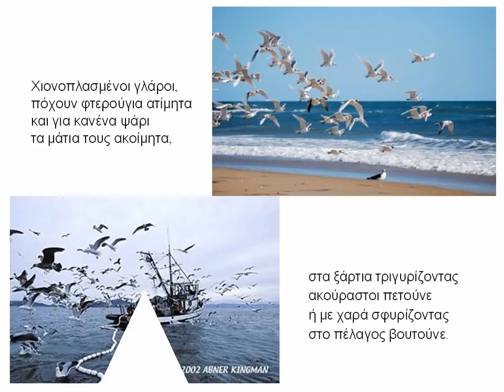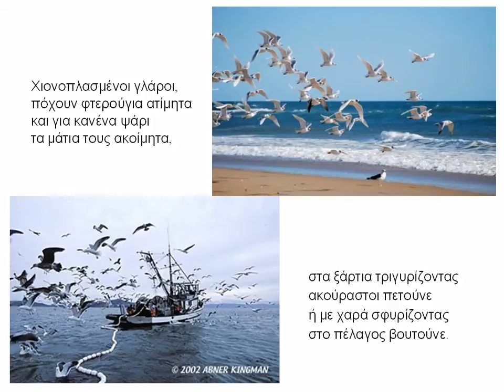Θαλασσινά Τραγούδια, Γεώργιος Δροσίνης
Εργασία της μαθήτριας της Α' Τάξης Αγγελικής Μαρίας Χαριστέ στα πλαίσια του μαθήματος της Νεοελληνικής Λογοτεχνίας. 2ο Γυμνάσιο Ευόσμου, σχ. έτος 2013-14.